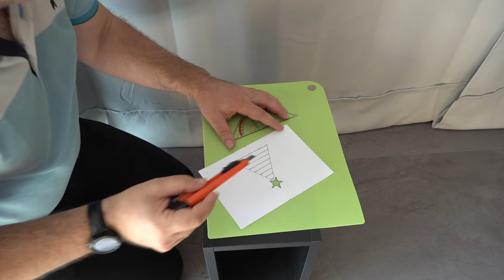Tag 2 Adventkalender 2022 Stephan Weichnachtskarte basteln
Abschnitte Video

News der Woche
Thema 1

Thema 2

Thema 3

Sport

Youtube News

Veranstaltungstipp 1

Veranstaltungstipp 2

Veranstaltungstipp 3